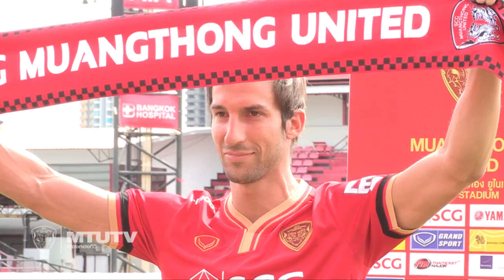MTUTD.TV Inv Artiz Borda No 5 - English language